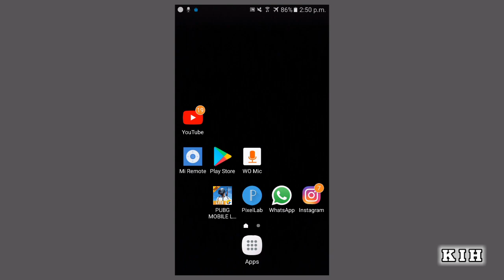Turn Off Airplane Mode | Turn Off Flight Mode | How To Disable Airplane Mode In Jio Phone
Turn Off Airplane Mode
Airplane Mode Off
Turn Off Flight Mode
How To Disable Airplane Mode In Jio Phone